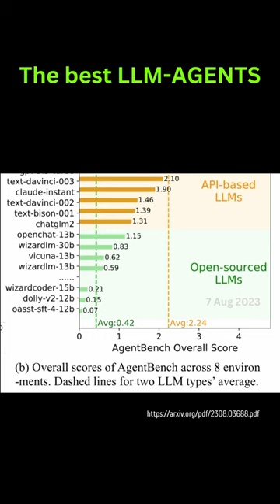25 LLM tested as AGENTS for our Chains: CoT, Reasoning, ...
What is the best performing LLM acting as an AGENT in our Chains, which populate our AI systems? UC Berkeley and partners just published an evaluation of 25 LLM as AGENTS. The results are really interesting.

25 LLMs Tested as Agents in Real-World Scenarios